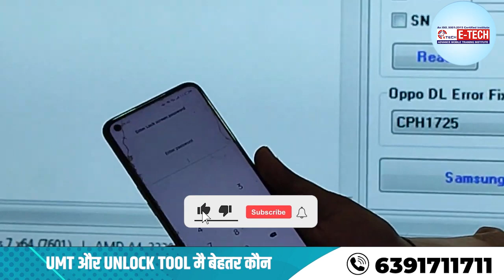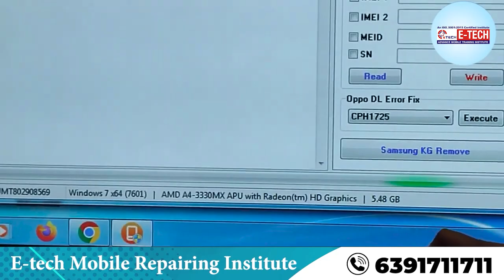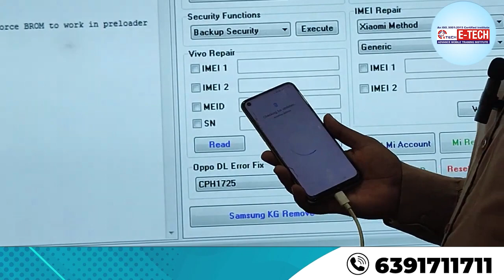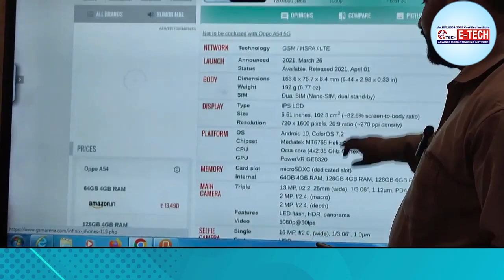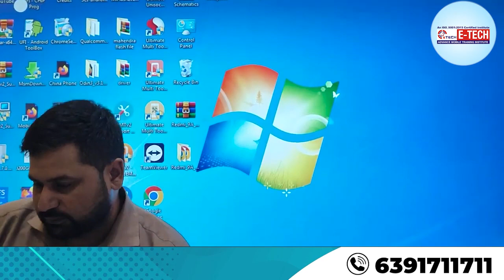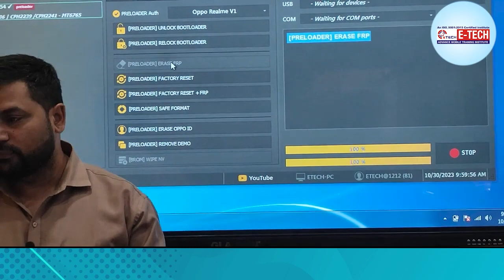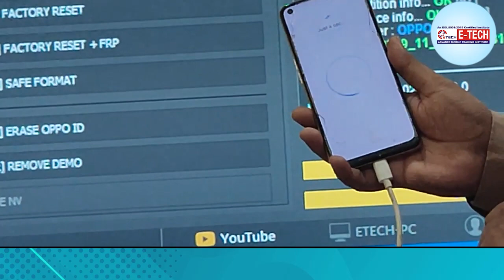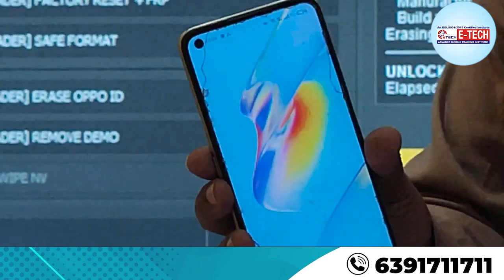UMT और UNLOCK TOOL में बेहतर कौन OPPO A54 PHONE की UNLOCKING /FRP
00:00 क्या मैं डोंगल के बिना UMT का उपयोग कर सकता हूं ?
03:55  UMT जीएसएम क्या है ?
05:45  अच्छा डोंगल कौन सा है ?
06:55  मुझे कौन सा डोंगल खरीदना चाहिए ?
08:58  क्या डोंगल को सिम कार्ड चाहिए ?
10:55  डोंगल खरीदने के बाद क्या करना चाहिए ?
12:58  क्या वाईफाई अडैप्टर आपको बेहतर वाईफाई देता है ?
14:55  वाईफाई को तेज कैसे करें ?
15:45   क्या डोंगल में अनलिमिटेड डाटा होता है ?

12- मोबाइल फोन में Coil को कैसे पहचाने और इसका क्या कार्य हैं और work कैसे करती हैं

13-मोबाइल में कौन -कौन से कंपोनेंट्स लगे होते है || विस्तार से जानने के लिए वीडियो देखें

14-जानिए सब कुछ Hot Gun Machine के बारे में | Hot Gun मशीन को कैसे यूज़ करें

15-Mobile Repairing के लिए जरूरी tool's | मोबाइल repairing करने के लिए क्या क्या सामान होना चाहिए

WE PROVIDE :

1. HARDWARE & SOFTWARE COMPLETE THE COURSE
2. TOOLS FREE
3. I CARD
4. LIFETIME SUPPORT
5.ISO CERTIFICATE
6.75% PRACTICAL TRAINING
7. ON MOBILE PHONE REPAIR TRAINING
8.17 YEAR'S EXPERIENCE TRAINING
9.MOBILE PHONE SHOP KO RUN KARNE KI TRAINING
10. FRESHER STUDENT KI SPECIAL TRAINING
11. EXPERIENCE STUDENT KO SPECIALIST KARNA
12. EMMC LEVAL TRAINING
13.MARKET SE AANE WALE PHONE KO
14. TREND STUDENT SE REPAIRING
15.8 HOURS CLASS
16. BASIC TO ADVANCE  TRAINING
17.HOSTAL SUVIDHA FREE
18. JOB & BUSINESS SUPPORT
19. STUDENT-FRIENDLY BEHAVIOR